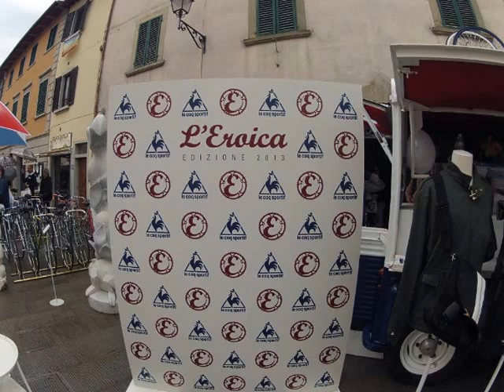Velo Club Pavia , L'EROICA 2013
6 ottobre 2013 a Gaiole in Chianti per L'Eroica, bella come sempre.